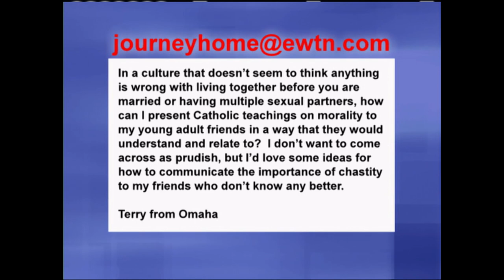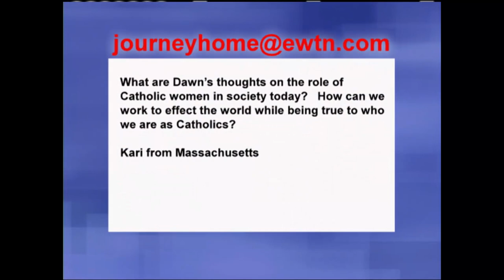11/12/12 DAWN EDEN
Marcus welcomes Dawn Eden, a convert from Judaism, to explain why she joined the Catholic Church.